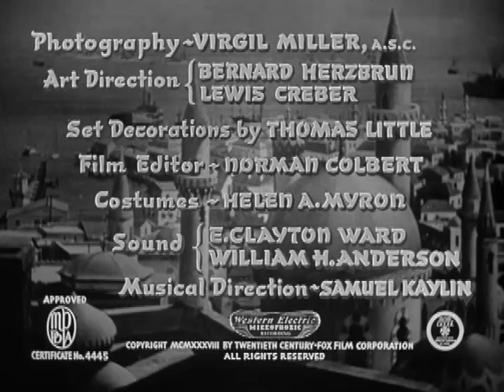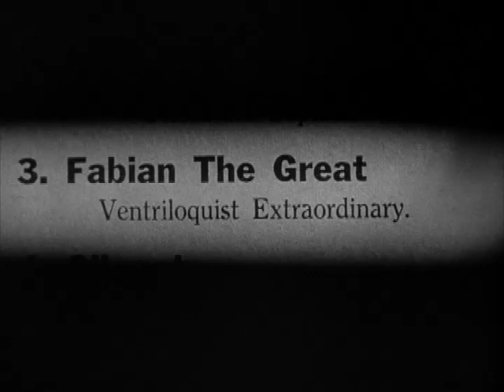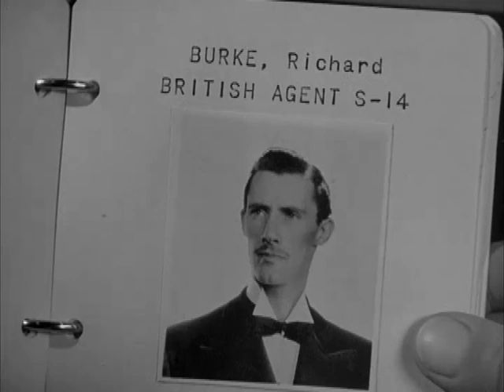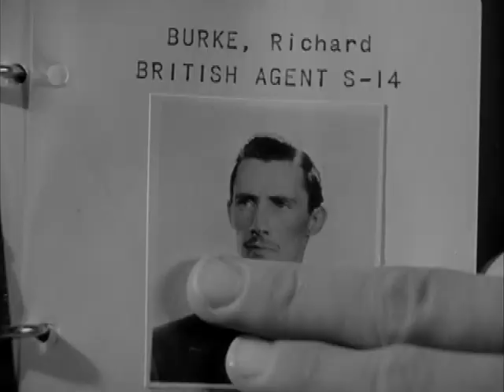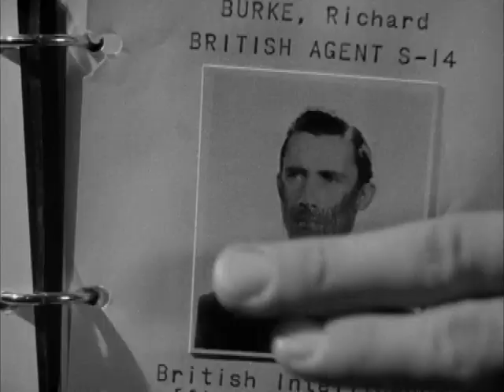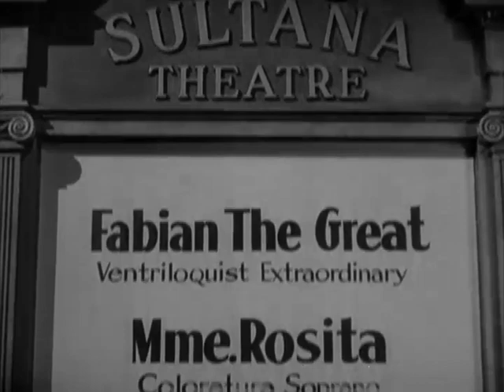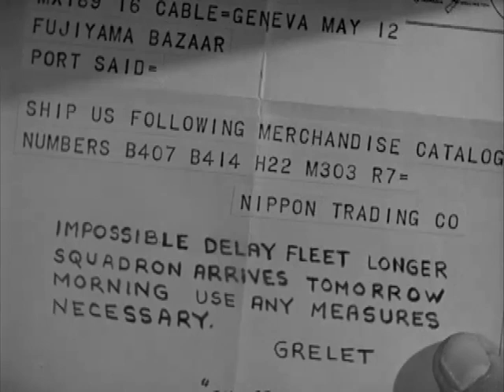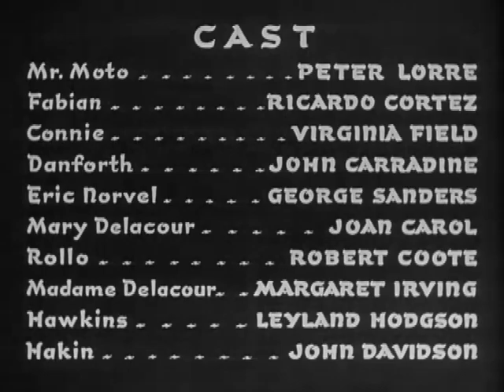MR MOTOS LAST WARNING ((21 types of subtitles)) HD full movie CRAZY!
Krimi / Mysteriózní / Drama
USA, 1939, 71 min
Režie: Norman Foster
Scénář: Norman Foster (původní scénář), Philip MacDonald (původní scénář)
Kamera: Virgil Miller
Hudba: David Raksin
Hrají: Peter Lorre, Ricardo Cortez, Virginia Field, John Carradine, George Sanders, Joan Carroll, Margaret Irving, Holmes Herbert, Jimmy Aubrey